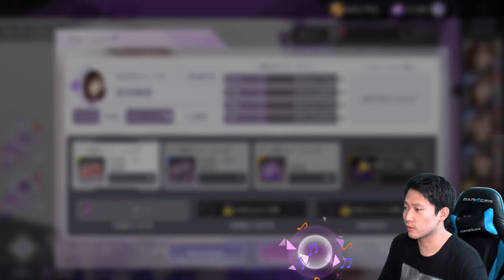【乃木フラ】序盤の育成はとりあえずこれで！要素が多すぎてパンクしそう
メンバーシップを設立しました！

オープニングナレーター
じんぼぼんじ（乃木坂どこへのジョージP）さん

時計の奴製作者さん（べべさんpowered by @bee22be）